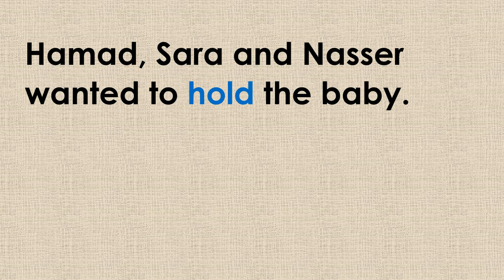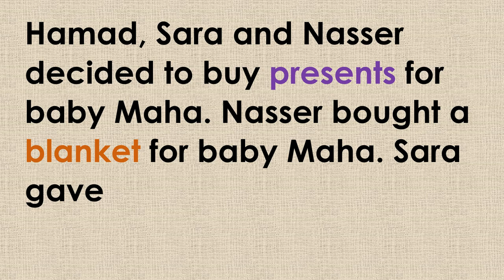The Story of Baby Maha. Grade 4 Unit 2